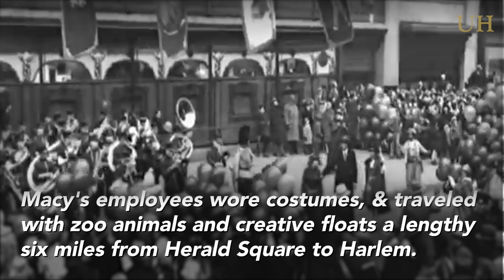The First Macy's Day Parade (1924)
The first-ever Macy's Day Parade actually took place on Christmas of 1924. Macy's employees dressed as clowns, cowboys, and other fun costumes, and traveled with Central Park zoo animals and creative floats a lengthy six miles from Herald Square to Harlem in Manhattan.